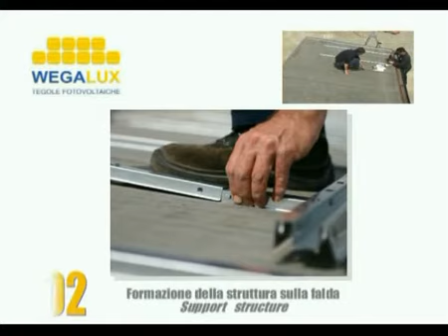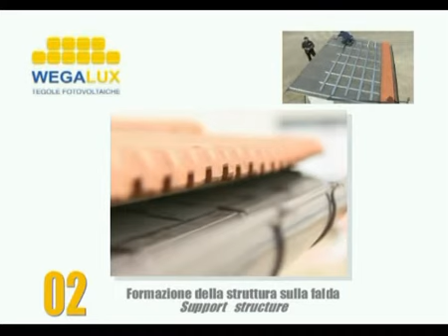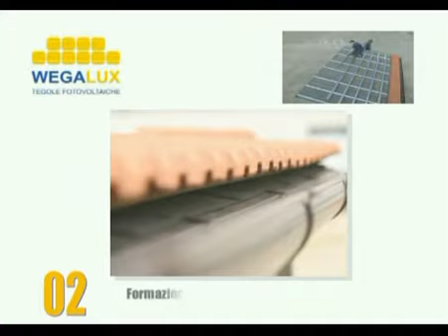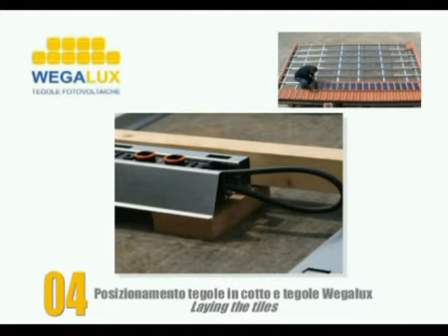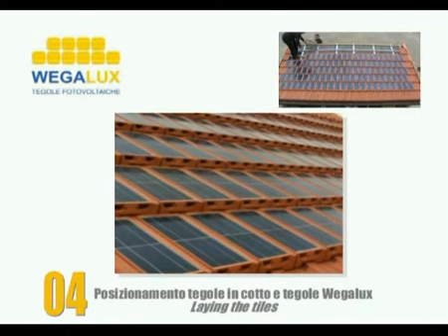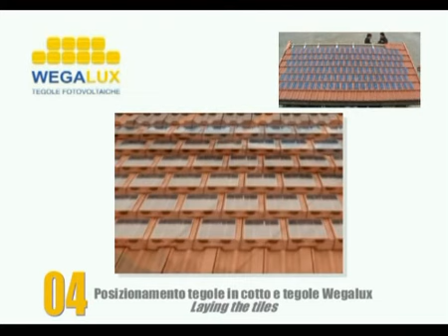La tegola fotovoltaica Wegalux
Il sistema fotovoltaico progettato per la totale integrazione architettonica. Il modulo fotovoltaico è inserito all'interno di una tegola marsigliese in plastica.